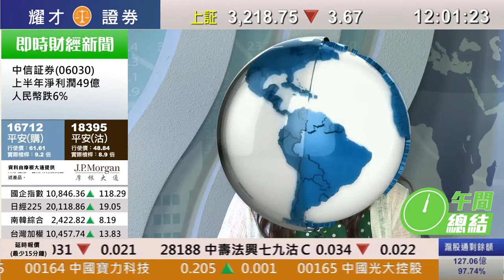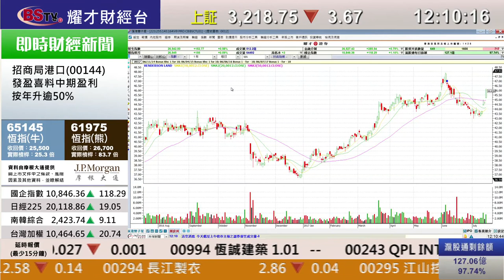耀才財經台 午間總結 林芷彤 植耀輝－恒指半日升152點，中午報26,542，內險股強勢破頂